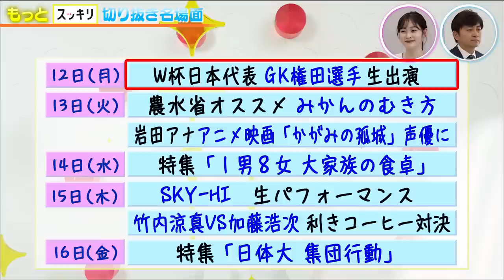‹もっとスッキリ›W杯の舞台裏！日本代表GK権田修一選手が生出演【切り抜き名場面】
00:00 12月12日(月)週の裏話①
00:27 W杯日本代表GK権田選手 生出演 (1)
02:26 加藤浩次 スーツのこだわり
02:43 岩田父 加藤浩次にあこがれすぎて…
03:24 W杯日本代表GK権田選手 生出演 (2)
04:23 岩田＆森アナ 放送中は緊張する？
06:34 岩田アナ 一番緊張した仕事
07:14 森アナ 一番緊張した仕事
08:25 質問：クリスマスの思い出は？
10:39 コメント＆チャンネル登録お願い致します

【もっとスッキリ 切り抜き名場面】
生放送で印象に残った出来事を スタッフと岩田絵里奈＆森圭介アナが 裏話を交えて振り返ります。日曜と水曜の夜に配信予定です。
月曜日はサッカー日本代表のゴールキーパー権田修一選手が生出演。ワールドカップ激闘の舞台裏をたっぷり語ってくれました。YouTubeではその一部を切り抜き動画で紹介。権田選手や加藤浩次のスーツの着こなしや、岩田アナの父が加藤浩次にあこがれすぎて「あることを聞いてきてほしいと頼まれた」という話に…。そして、権田選手は「大会中、意外と冷静だった」と語っていましたが、岩田＆森アナは「放送中、緊張しないのか？」、さらに「今までで一番緊張した仕事」についても聞きました。
コメント欄の質問に岩田＆森アナが答えるコーナーでは「クリスマスの思い出」についてトーク。皆さま、たくさんの投稿ありがとうございます。引き続き、よろしくお願い致します。

‹日テレ『スッキリ』公式SNS›